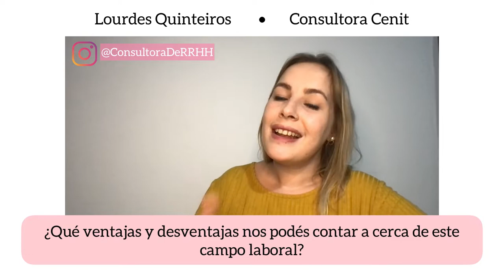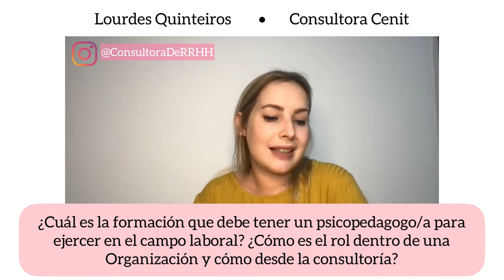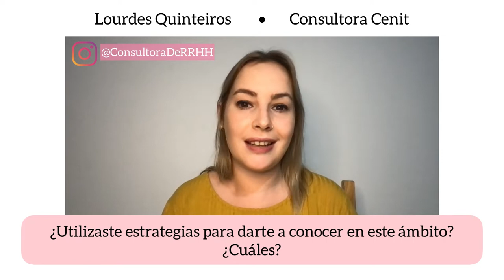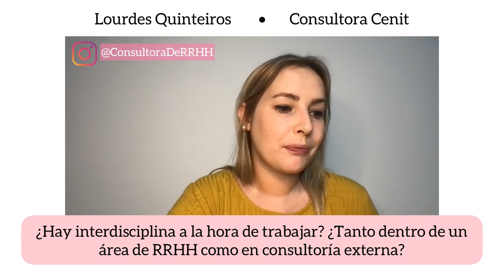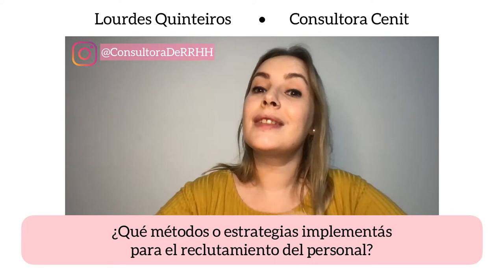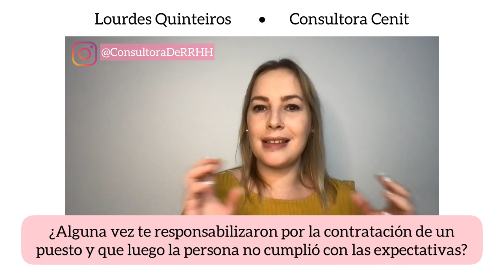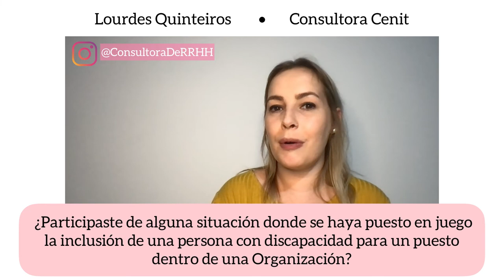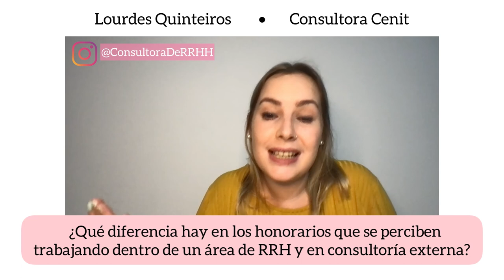Entrevista a una psicopedagoga laboral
Conocer sobre la psicopedagogía laboral, el quehacer de una psicopedagoga laboral, su aporte en las organizaciones, la mirada psicopedagógica en el mundo laboral, procesos de selección de personal, inclusión laboral, el rol en RRHH y como consultora externa, entre otros tantos temas.

Entrevista a Lourdes Quinteiros, realizada para la cátedra de Intervenciones psicopedagógicas en el campo laboral y organizacional de la carrera de Lic. en Psicopedagogía en UFLO (Universidad de Flores).

🚀  Seguinos en nuestras redes para no perderte nuevas ofertas laborales, tips, noticias y próximos webinars: